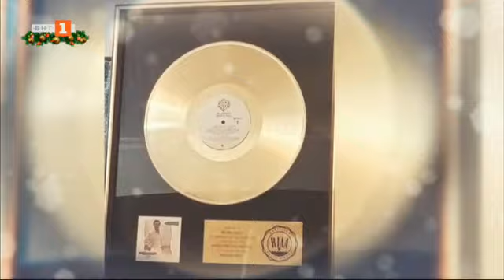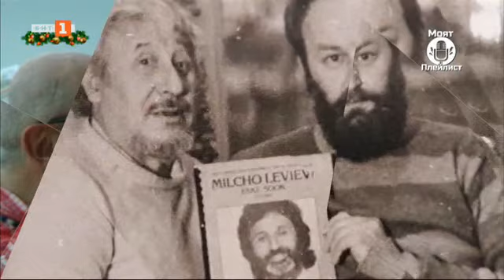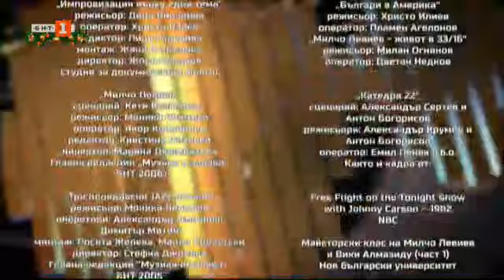Moят плейлист - 19.12.2020 по БНТ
Гледайте предаването на Българската национална телевизия  „Моят плейлист“ - 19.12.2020!
Специално издание по случай рождения ден на Милчо Левиев